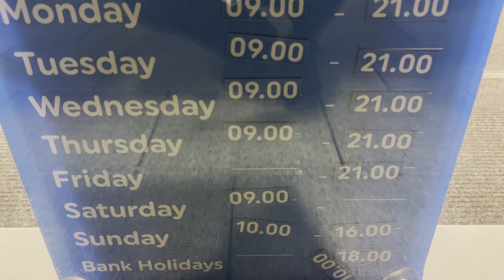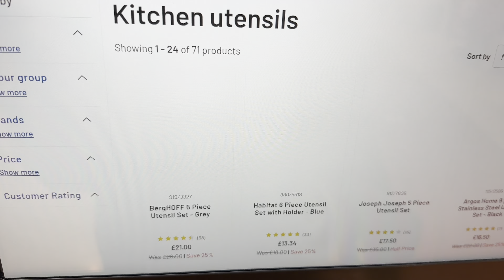DJI OSMO MOBILE 6 KHAREED LIYA 🤩 | LONDON VIBES | MrButt Vlog | 4K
DJI OSMO MOBILE 6 KHAREED LIYA 🤩 | MrButt Vlog | 4K

I went to epping forest 🛍️  shopping centre, Dagenham store Argos and sainsbury grocery store.

Routine lifestyle vlogging Channel